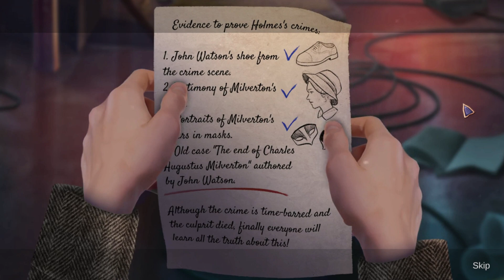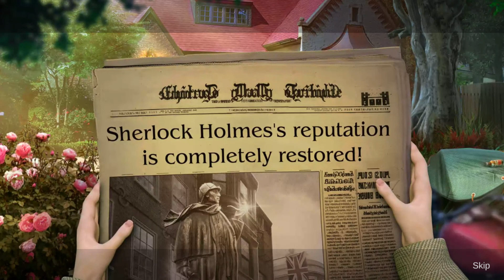Ms. Holmes 5. The Milverton Plot (Collector's Edition)-FULL WALKTHROUGH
🎮 Ms. Holmes 5: The Milverton Plot (Collector's Edition) | ¡Descubre los misterios más emocionantes! 🔍

Acompaña a Ms. Holmes en esta intrigante aventura mientras resuelve uno de los casos más complejos: ¡El complot de Milverton! En este episodio lleno de acertijos y peligros, te sumergirás en una historia donde cada pista cuenta. ¿Serás capaz de resolver el misterio antes de que sea demasiado tarde? 🕵️‍♀️

Características del juego: ✅ Misterios y acertijos desafiantes ✅ Gráficos impresionantes en alta definición ✅ Historia emocionante llena de giros inesperados ✅ Edición de coleccionista con contenido exclusivo